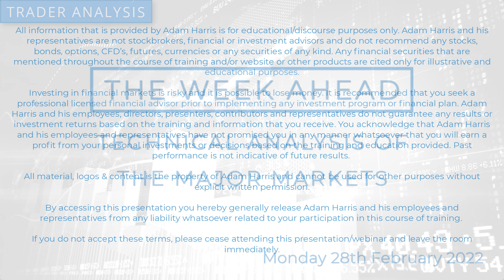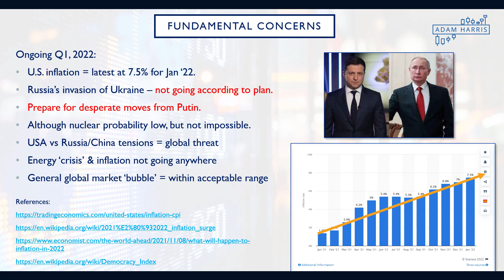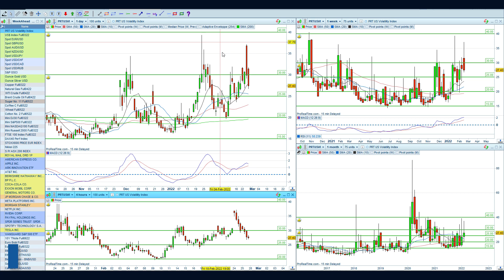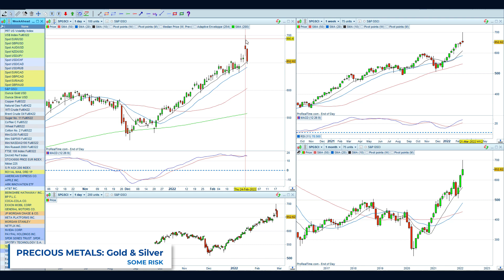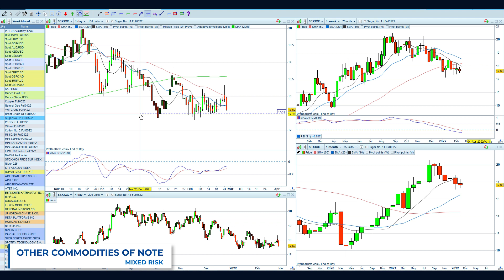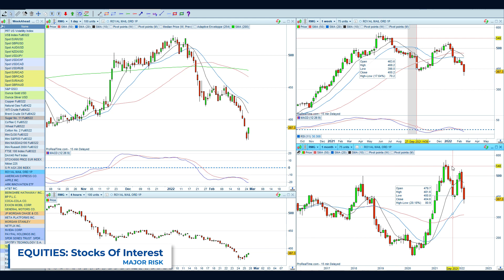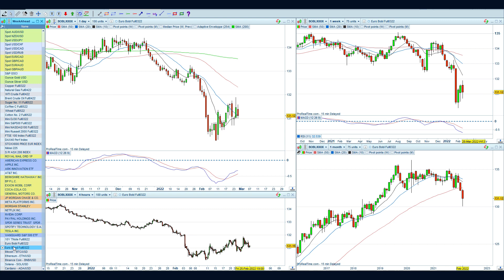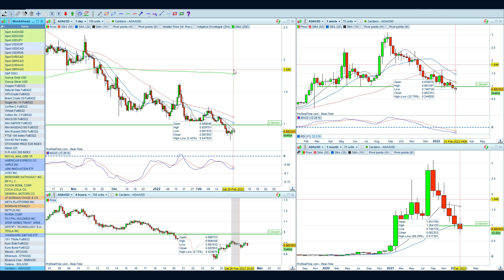Technical Analysis of FOREX, GOLD, CRUDE, STOCKS, BITCOIN (28 Feb ’22)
Here is my weekly technical analysis of price action across all the major markets and what’s on my watchlist to trade and avoid.

VIX (Volatility Index): No major change i.e. volatility to continue heading higher.

FOREX: The USD appears to want to keep strengthening with $97 a major hurdle to overcome.

METALS: Gold and Silver need to pick themselves up and get back in the race…

CRUDE OILS: Crude oils, similar to metals, will need to recover before heading higher.

GLOBAL MARKETS: While democracy takes a stand against fascism, the markets will do what they do, and it appears they really do want to try to climb higher, albeit under the weight of the bears…

EQUITIES: Includes Apple, American Express, Ark Innovation, AT&T, Berkshire Hathaway, BP, Coca-Cola, Exxon, FaceBook (Meta), General Motors, JP Morgan, Morgan Stanley, Netflix, Nvidia, PayPal, Royal Mail, SPDR, Spotify, Tesla and Vanguard.

BONDS: Treasuries are treading waters still- can they break higher?

CRYPTOS: Cryptos could well head lower this week, unless equities recover.

00:00   Economic Calendar Events & Fundamental Concerns
03:30   VIX, USD Index & Currency markets (Majors)
06:08   Forex charts of interest
07:47   Commodities: Gold/metals
09:44   Commodities: Crude Oils
11:12   Commodities: Futures of Interest
12:50   Global Indices
17:12   Stocks of interest
26:12   Treasuries
27:07   Cryptos

Corporate Analysis Clients include:
ICE Exchange, CME Group, NADEX, TradeStation, CMC Markets, ADSS, OANDA, RJO Futures, ForexLive, Gain Capital, City Index, and ETX Capital.

This broker-independent channel is for those of you who want to build real-world technical skills, iron-out any psychological kinks, gain consistency in your trading results, and experience measurable improvements in your trading. There is also room for folks to see how the markets truly operate, instead of peddling conspiracy theories. All are welcome.

Proudly associated with:
Corporate Premium Content:

All information that is provided by Adam Harris is for educational/discourse purposes only.
Investing in financial markets is risky and it is possible to lose money. It is recommended that you seek a professional licensed financial advisor prior to implementing any investment program or financial plan. Adam Harris and his employees, directors, presenters, contributors and representatives do not guarantee any results or investment returns based on the training and information that you receive. You acknowledge that Adam Harris and his employees and representatives have not promised you in any manner whatsoever that you will earn a profit from your personal investments or decisions based on the training and education provided.
All material, logos & content is the property of Adam Harris and cannot be used for other purposes without explicit written permission.
By accessing this presentation you hereby generally release Adam Harris and his employees and representatives from any liability whatsoever related to your related experiences.
If you do not accept these terms, please cease attending this presentation/webinar/video and exit immediately.